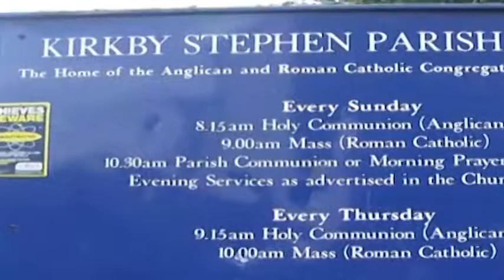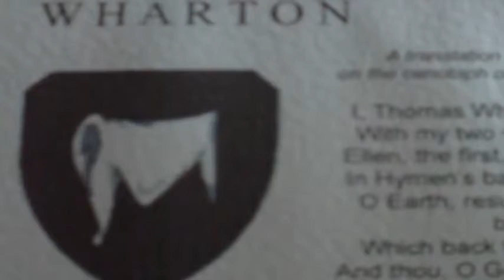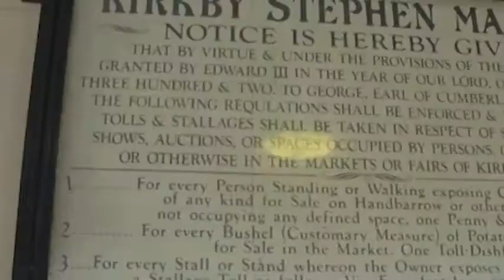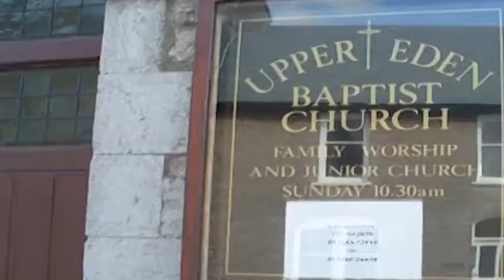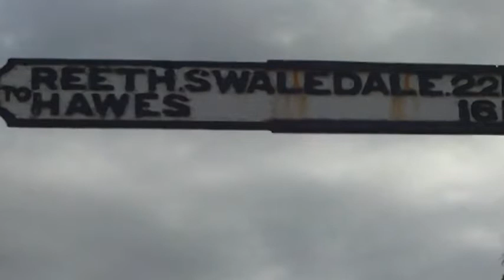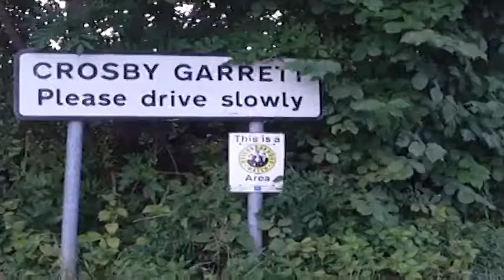Kirkby Stephen Area